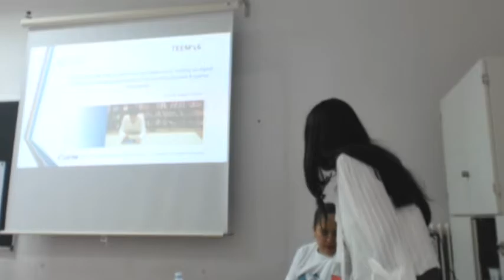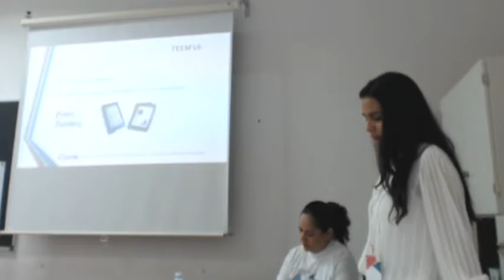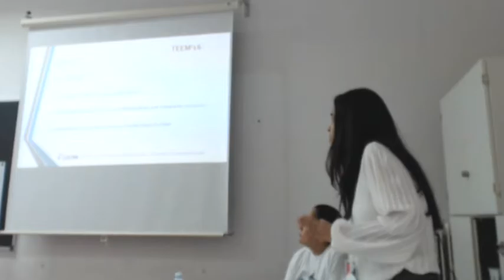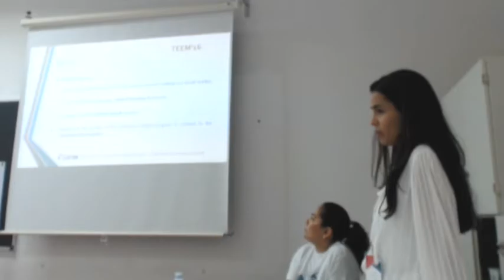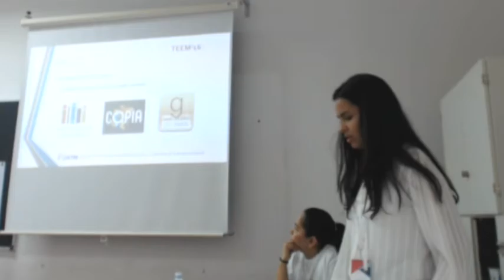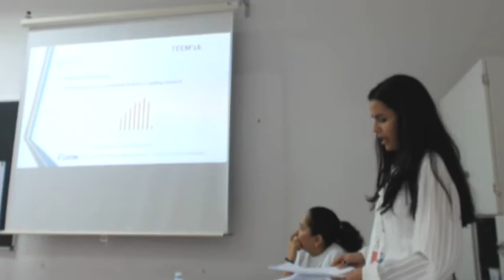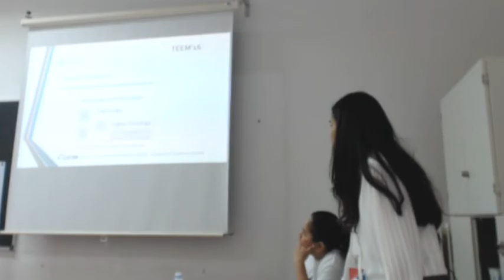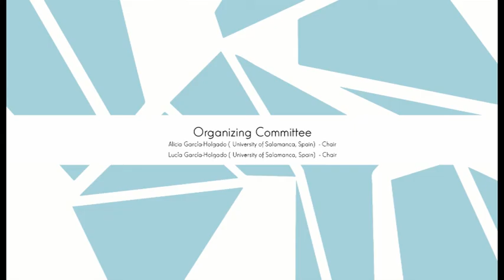The social reader and prospects for development of reading on digital platforms from the experiments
Authors: Taisa Dantas